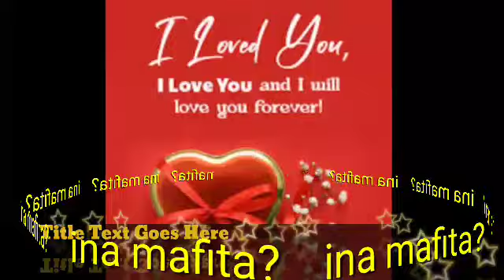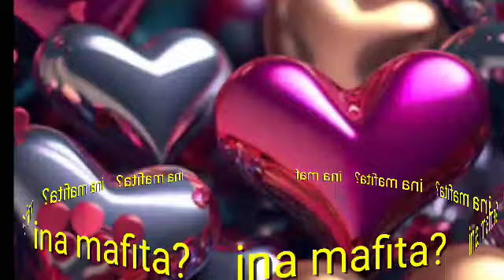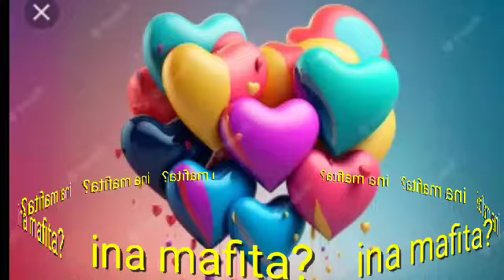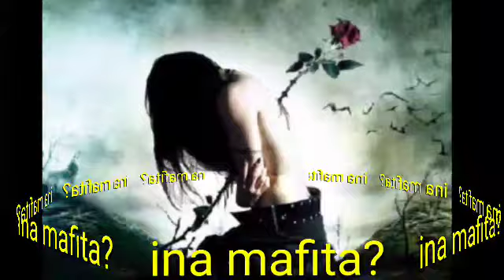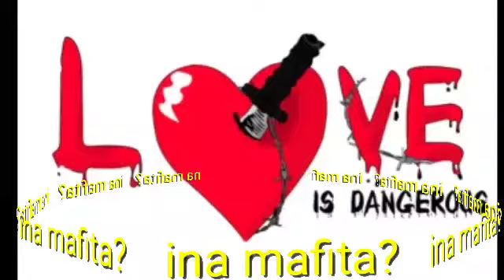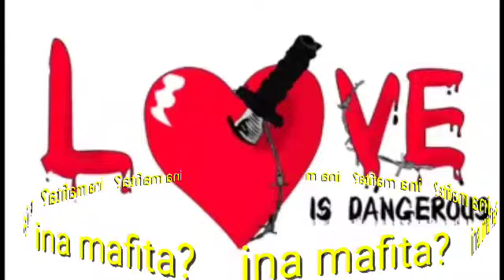ina mafita ne ? official track by kamal garaigarai 08036715547